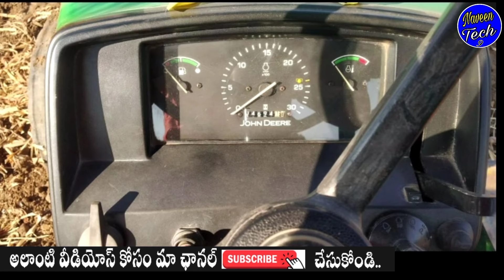డేజర్ అమ్మబడును. John Deere / fou sale/9652340294